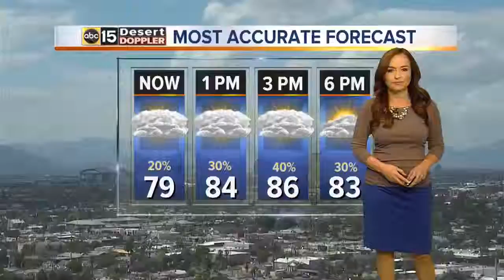Paul Babeu running for Congress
Will vie for first Congressional District